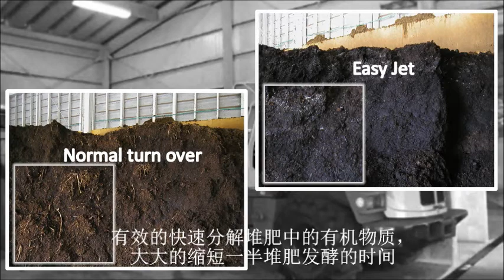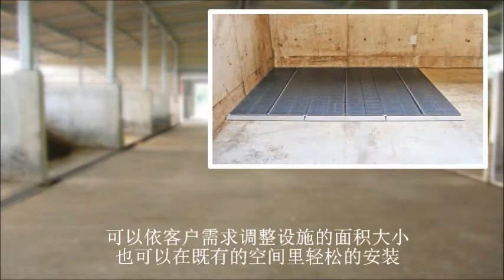Easy Jet（易利捷）：世界首创不用翻堆堆肥设备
Easy Jet 是由日本MIRAIE公司与日本岛根县畜产技术中心共同开发的设备.
堆肥原料透过高压空气迳行好氧气堆肥化，世界首创不用翻堆技术.